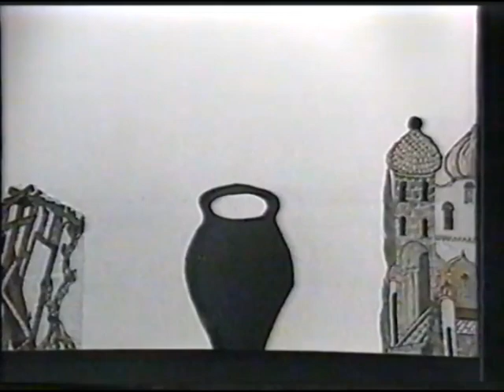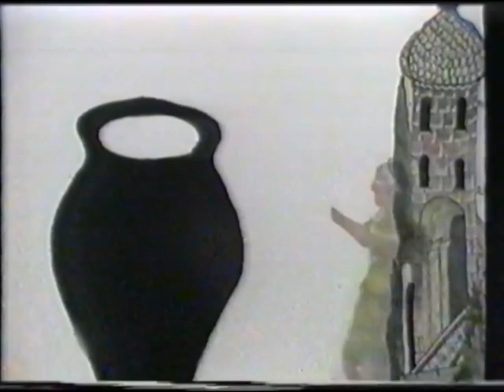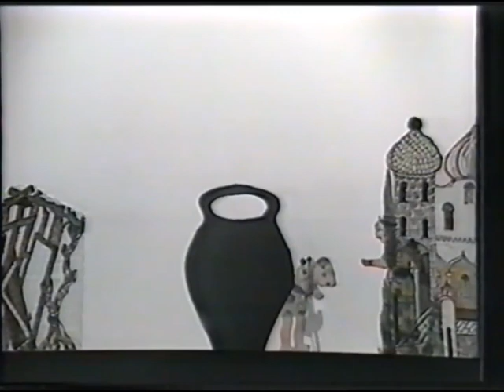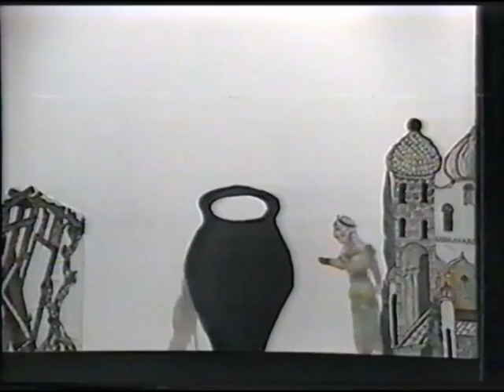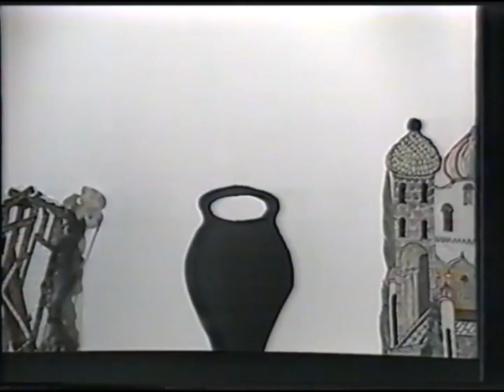O Karagiozis: The Pithari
A classic episode from the original TV series of Karagiozis by Evgenios Spatharis in the 1980's.